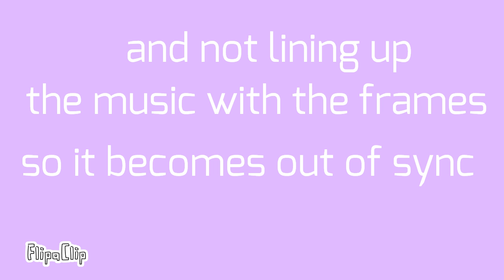why haven't I posted in 3 weeks? (OLD)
I will try to figure this out as soon as possible